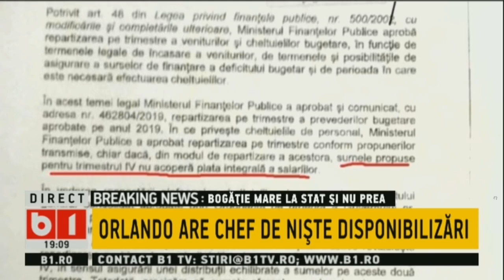BUNA, ROMANIA! TEODOROVICI ARE CHEF DE NISTE DISPONIBILIZARI. P2/2